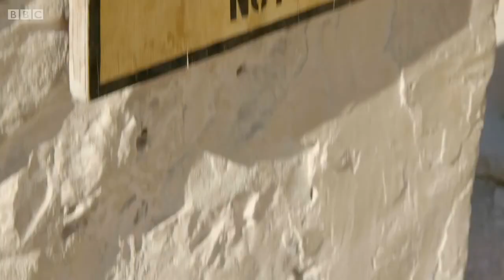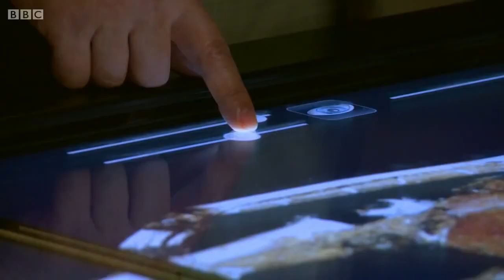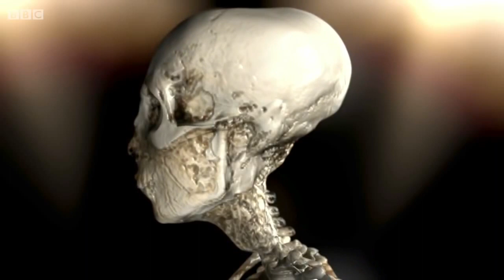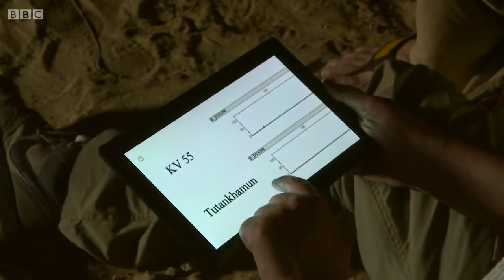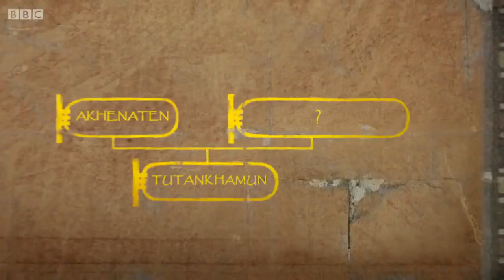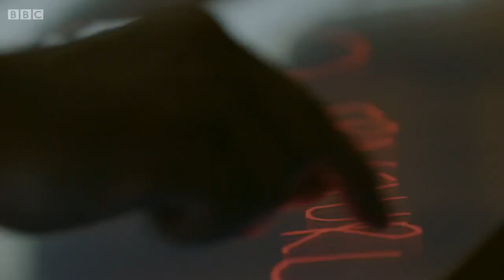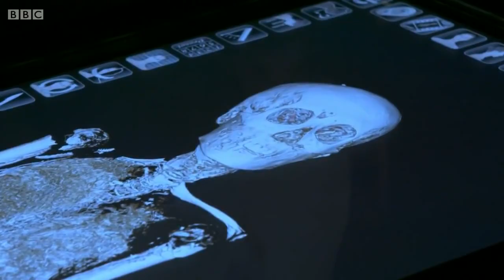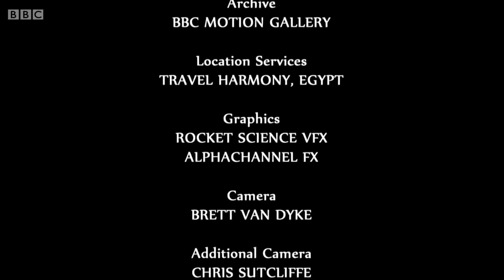Tutankhamun The Truth Uncovered (Full Documentary)